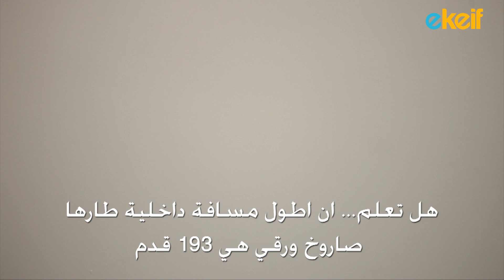كيف نصنع صاروخ ورقي؟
نحتاج الى:
1. ورقة
2. مسطرة
3. دبوس

الخطوات:
1. نثني الورقة من المنتصف ونفتحها
2. نثني زوايا الورقة إلى الداخل حتى تلامس المنتصف
3. نثني الزوايا مرة أخرى بنفس الشكل
4. نطبق الجهتين على بعضهما
5. نثني الورق الداخلي إلى الخارج ونكررها على الجهة الأخرى
6. نرفع الأطراف المثنية قليلاً لعمل الأجنحة
7. نثبت الدبوس بمقدمة الصاروخ
هل تعلم: أن أطول مسافة داخلية طارها صاروخ ورقي هي 193 قدم

اي كيف: اجعل حياتك أكثر سهولة، وتعلّم كيفية عمل الأشياء